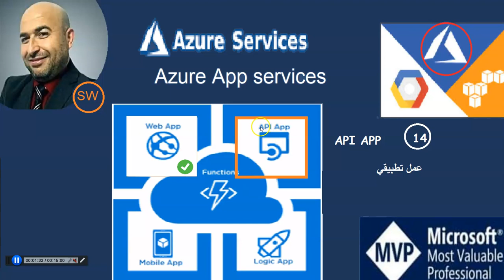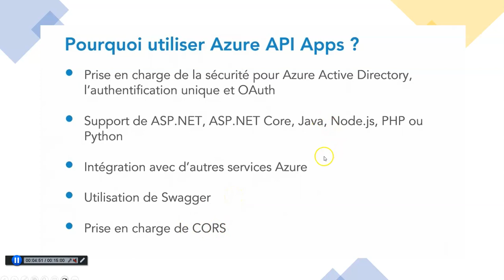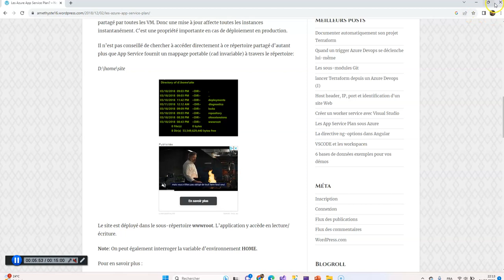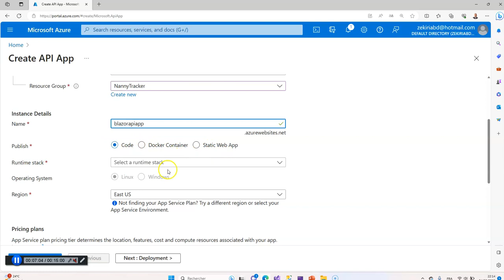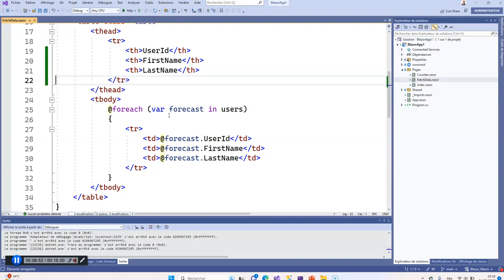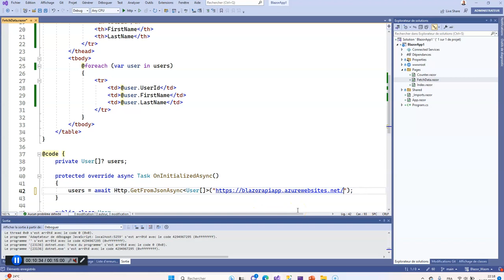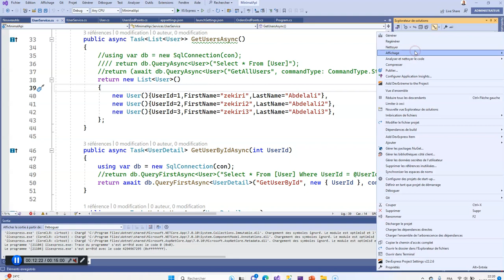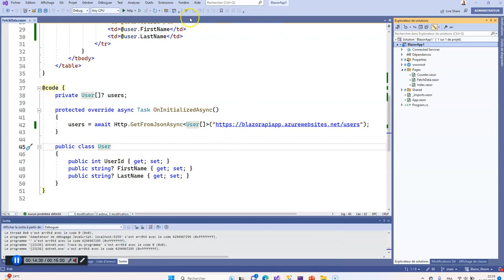Azure App Services 14 : Azure Api App مثال تطبيقي